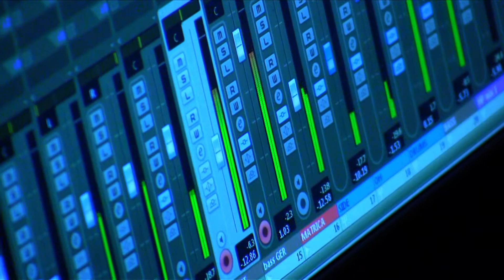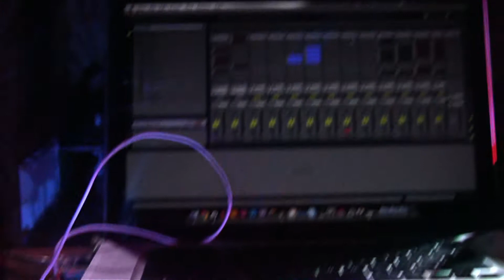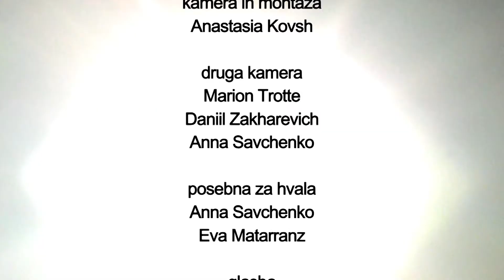KARMAKOMA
Author: Anastasia Kovsh
2013, Luksuz produkcija